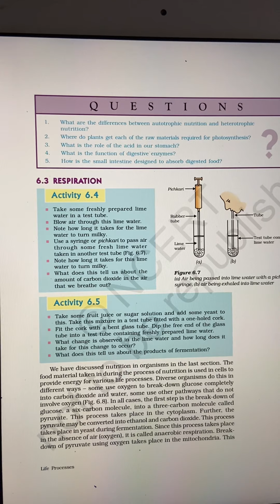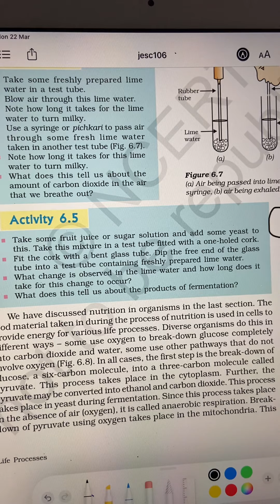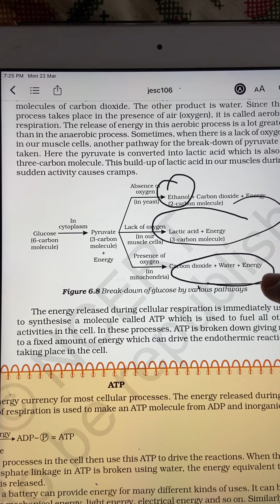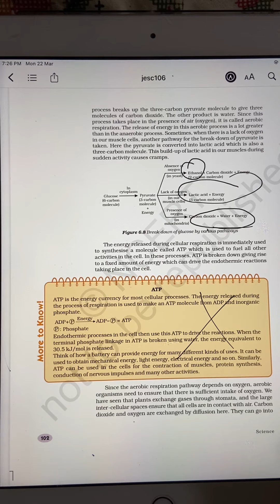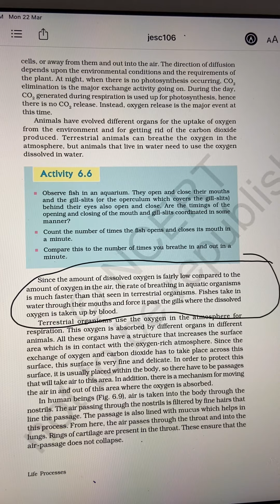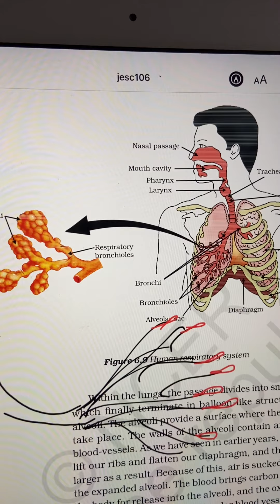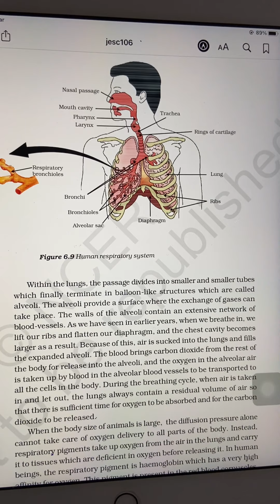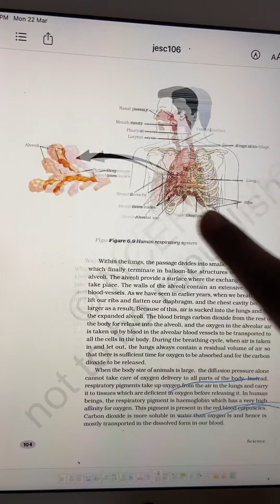Respiration ll Life Processes ll DAV ll Std 10